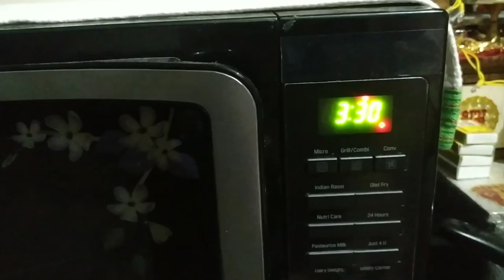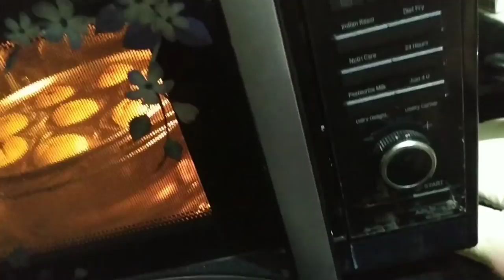Nan khatai Recipe in Microwave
Hey guys,